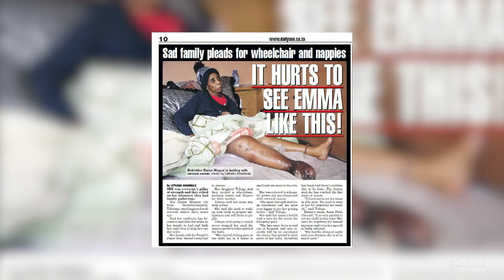Tebogo Mnguni – Sun'Ceda | Mzansi Magic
Tebogo needs some assistance with her sick mother and her brother who succumbed to drug addiction after their father's death.